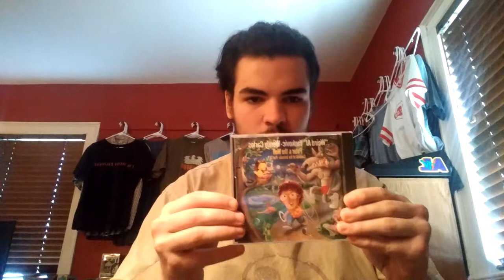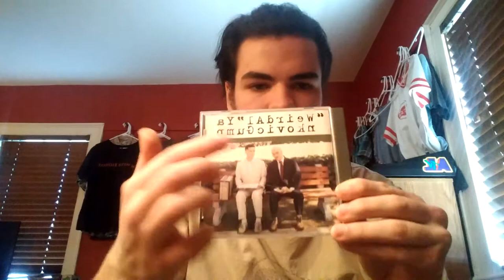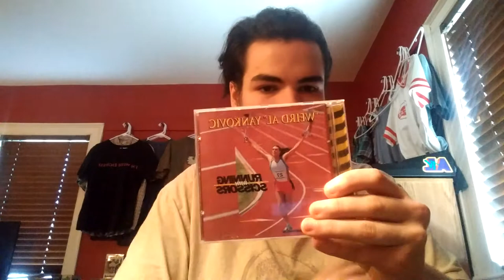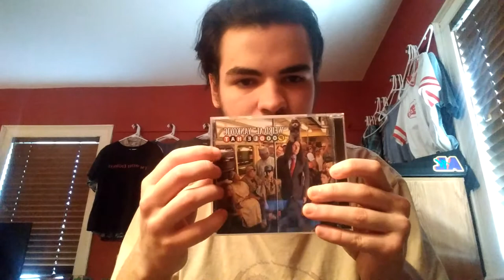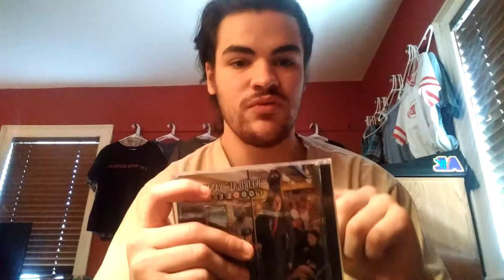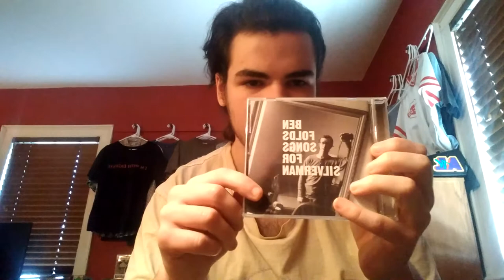My "Weird Al" CD Collection